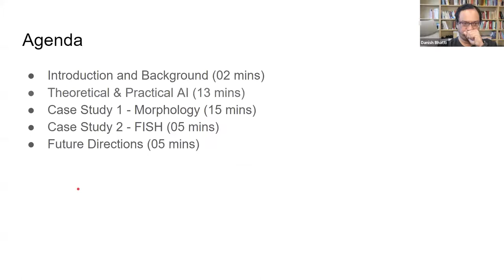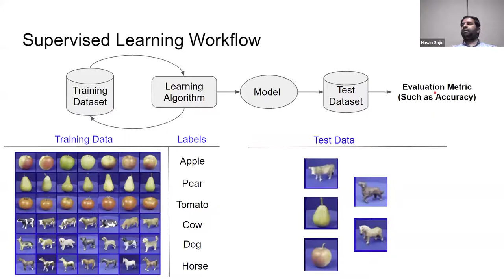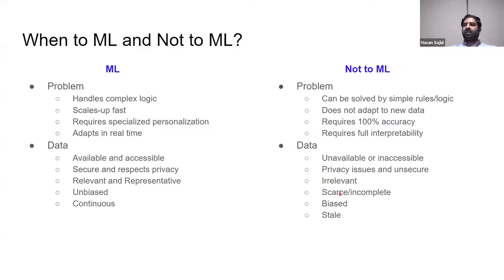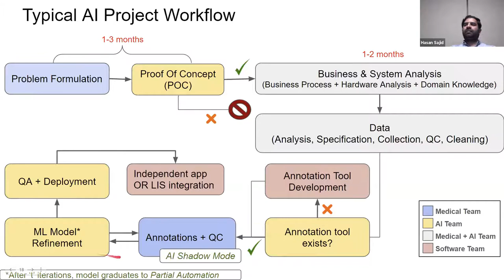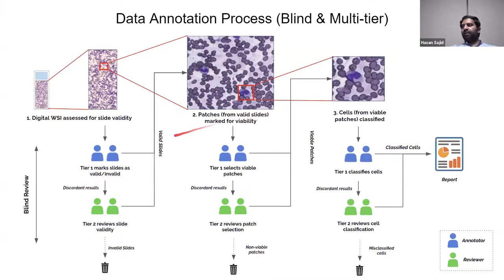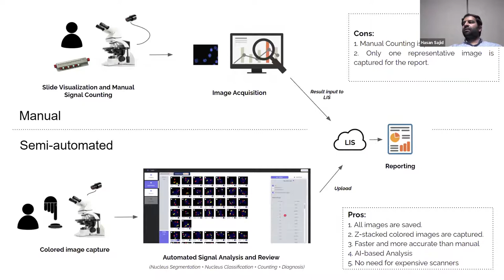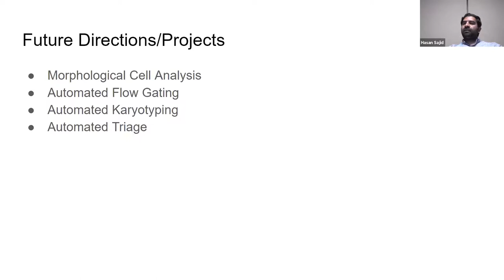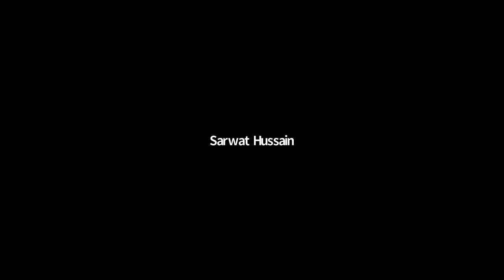Applications of AI in Hematopathology: Challenges and Practical Aspects - MERIT Research Webinar 36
Speaker:
Hasan Sajid Ph.D.
Head of Robotics & AI Department,
NUST, Pakistan

MERIT Healthcare Research & Innovation Webinars conducted every Saturdays to invite leadership in clinical trials and innovation to provide an overview of the landscape in Pakistan with focus towards current status and future directions.

Association of Physicians of Pakistani descent in North America (APPNA) is a North American based organization representing over 20,000 Pakistani origin Physicians in North America with currently over 2500 Active members.
The Medical Education, Research, International training and transfer of Technology (MERIT) was established in 2007 to complement and enhance Health care in Pakistan through enhancing education and Research in Pakistan. MERIT committee consists of 12 Sub committees with Total 60 members in the committee and more than 200 academic faculty in our network. We partner with over 35 institutions and organizations in Pakistan and have delivered over 300 webinars with currently 8 different courses hosted on APPNA Academy launched in 2020. We issued 137 hours of CME in 2020 and have over 4000 registered physicians and students in Pakistan for our programs.